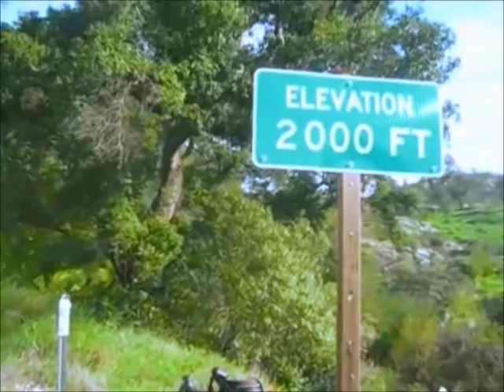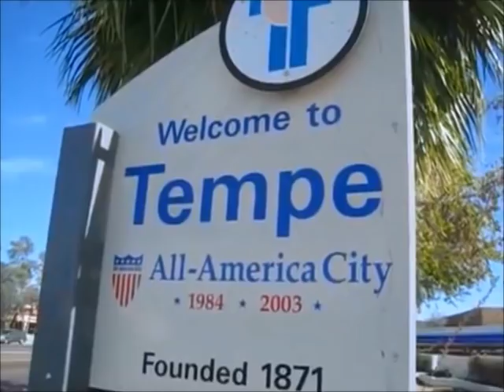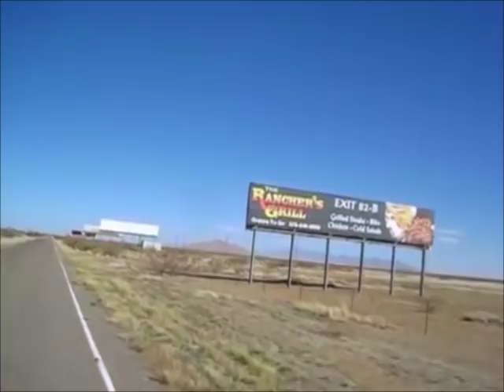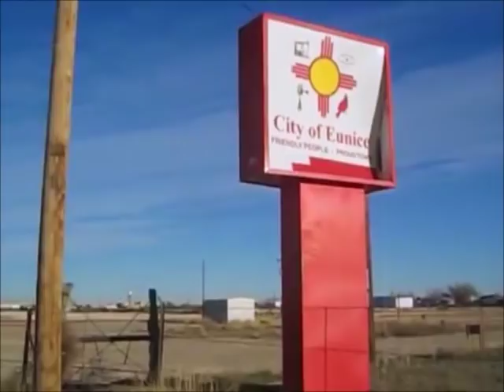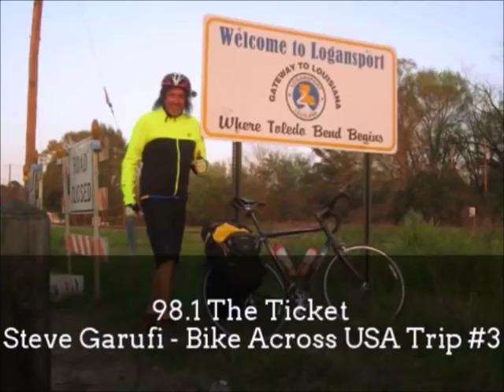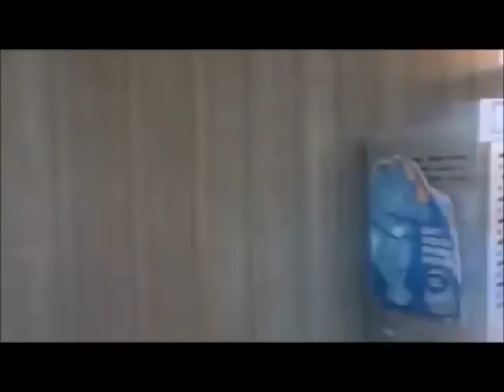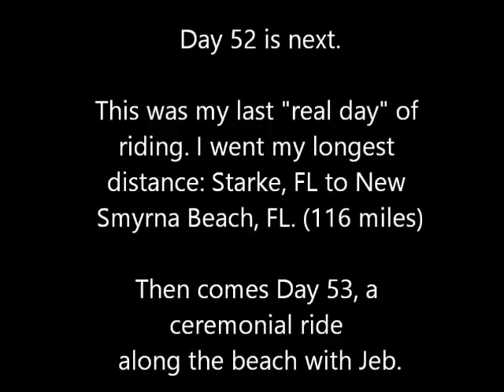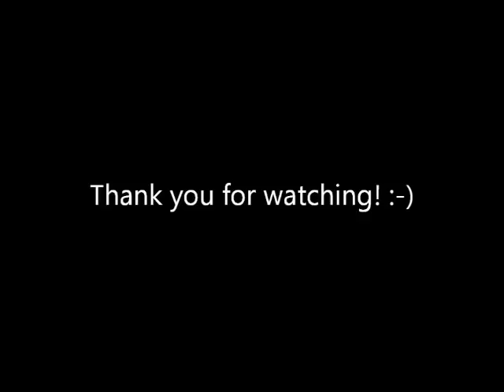2017 Bike Ride For Empathy - My 3rd Across-The-USA Trip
Learn everything about my 53-day bike across America trip in 2017 Out of 9-hours of footage, I condensed the best 57 minutes into one video. I'm not the greatest video editor, but I did my best.

My book about my 2008 bike across America trip

On this particular trip, I began on February 9, 2017 in San Diego, CA and finished on April 2, 2017 in Canaveral National Seashore, FL.

John, the guy who biked with me at the beginning, rode with me from the Pacific Ocean into Western Arizona by plan. Then had to return to his wife and business in Oklahoma.